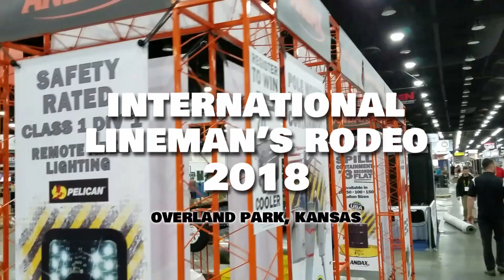Stop by Booth #721 to see Andax Industries at the International Lineman's Rodeo 2018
International Lineman's Rodeo 2018
Booth Opens: October, 11-12
Booth #721

Featured Products:
Xtreme Shell
Transformer Sac
Tank Trap

Register to Win a 70 Qt Pelican Cooler.